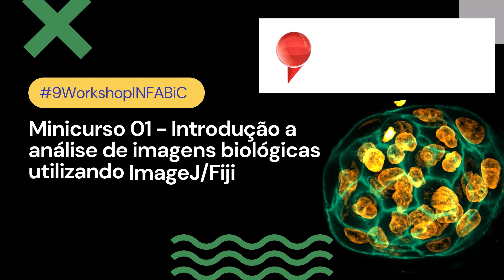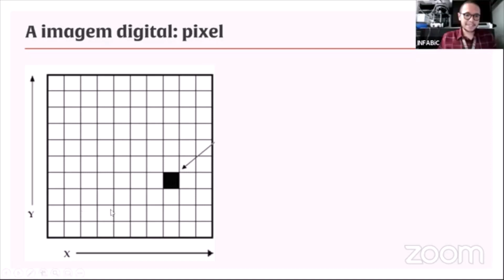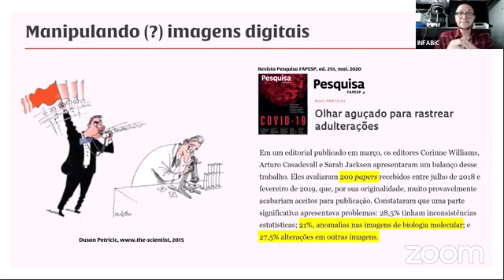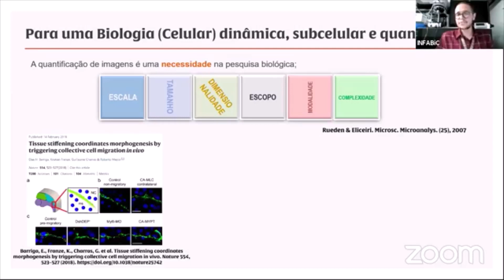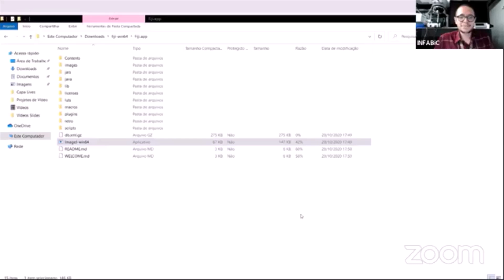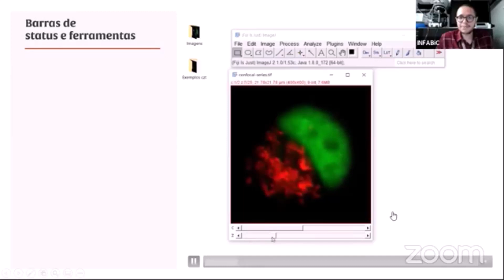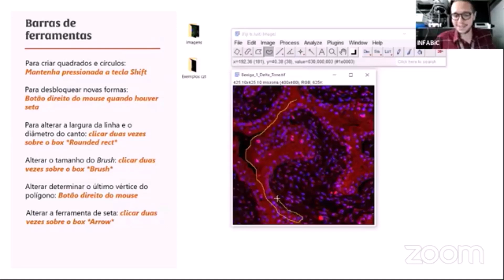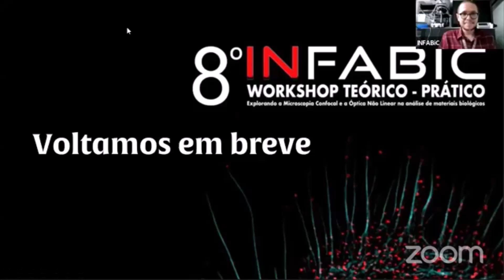Minicurso 01 - Introdução à análise de imagens biológicas - Francisco Breno S Teófilo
08/11 - segunda-feira (reprise 2020 - atividades assíncronas)
14:00 - Minicurso de Análise de Imagens Utilizando o Programa ImageJ/Fiji -
Introdução a análise de imagens biológicas utilizando ImageJ/Fiji
Francisco Breno S. Teófilo

As perguntas serão enviadas aos respectivos pesquisadores e respondidas o mais rápido possível.